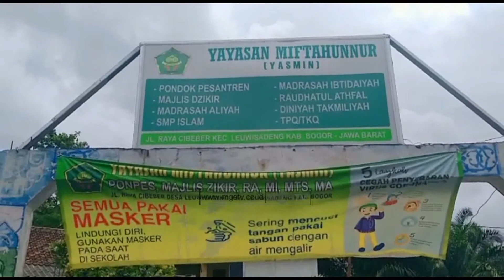SANTRI TURUN KE SUNGAI BERSIHKAN SAMPAH